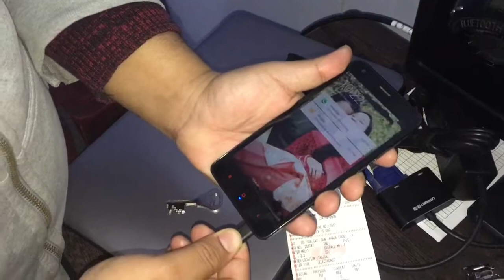Yi M1 not charging